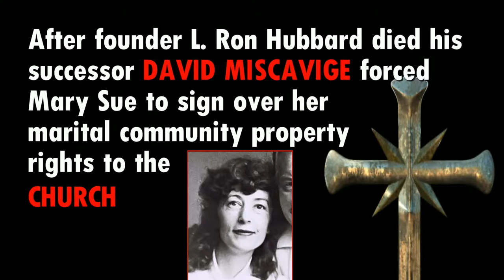The "Church" of Scientology believes in GANG BANG activity. What is GANG BANG ? 2014